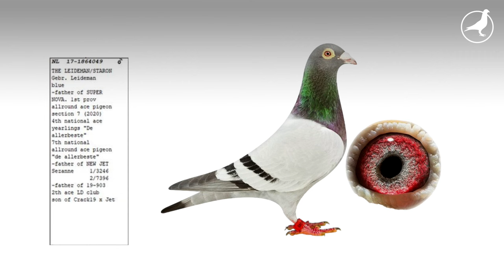Harold Calis on Improving Their Loft After Lack of Quality Pigeons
Join us in Calis' journey as they trace their humble beginnings in the world of pigeon racing, their transformative visit to the champion Gerard Koopman, and their subsequent pursuit of quality pigeons. Discover how they rebuilt their loft with breeds from Gerard Koopman, Piet and Co Verbree, Marcel Sangers and more, and how their progeny forms the basis of their collection.

Get to know the intricate details of this father and son's approach to nurturing their pigeons for races up to 700km, their unique blend of food and care routine, and the characteristics they prize in their pigeons.

Enjoy the tales of Red Baron, Calis' top breeder and star bird, Vale Bulck, a special hen from Marcel Sangers. Learn about their achievements, their progeny, and the exciting future they promise.

Find out how they constantly aim to improve their loft, their latest acquisition from Leideman Brothers and the impressive breeding results that follow.

Embrace the joys and rewards of the hobby as they share the story of their shift towards spending more time enjoying the thrill of the races and breeding high-quality pigeons together. Enjoy the ride!